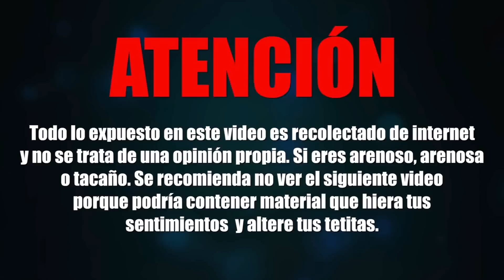50 SEÑALES DE QUE ERES TACAÑO | ANDYNSANE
Mi aplicación gratis para Chrome y Firefox que te avisa cuando subo un nuevo video :'D

Se agradece si le dan un pulgar arriba al video y lo comparten con sus amigos para expandir sonrisas! :'D